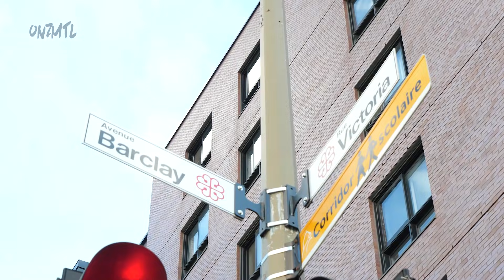Ethio Kid: Uptown (English Interview)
On s'est rendu dans le quartier Côte-Des-Neiges, dans le Up Town de Montreal, pour rencontrer le jeune Ethio Kid qui fait de plus en plus parler de lui dans la scène anglo montréalaise.

© ONZMTL Media - 2021